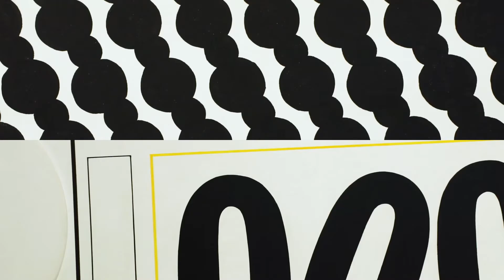Op Art da Vasarely ad Apollonio, Sedgley, Albers, Man Ray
"Optical Vibes" presenta una selezione di più di cinquanta opere astratte, programmate e cinevisuali provenienti dalle collezioni della Galleria Nazionale. La mostra traccia un percorso di approfondimento in una raccolta di eccezionale importanza, confrontabile per numero e qualità dei lavori con pochissime altre realtà al mondo.

Articolata in quattro sezioni, la mostra mette in luce le premesse e gli esiti dell’Op art, con opere realizzate a partire dalla metà degli anni Cinquanta del Novecento e acquisite dal museo in maniera costante dai primi anni Sessanta ad oggi.

Optical Vibes rintraccia le premesse storiche e concettuali dell’arte cinevisuale nei linguaggi astratti del secondo dopoguerra, presentando opere di Bill, Itten, Gorin, Munari, Prampolini e Veronesi. Dedica un intero ambiente alla celebre serie dell’omaggio al quadrato di Albers, preludio alle ricerche che tentano di sovvertire il carattere statico della pittura. Esplora le indagini visive sul cerchio e la sfera di Calos, Mack, Vasarely e dell’olandese cubic construction centre degli architetti Slothouber e Graatsma. Documenta le ricerche sulla superficie vibratile di artisti singoli o aderenti a gruppi come Biasi, Biggi, Castellani, Costa, Čubraković, Hayter e testimonia infine l’esito di queste con le opere programmate di Arena, Di Luciano e Pizzo, di recente acquisizione.

Fragili e complesse, molte di queste opere sono state esposte in maniera discontinua, per preservarne i delicati meccanismi elettrici e ottico-dinamici, o rispondendo negli anni alle diverse letture storico-critiche susseguitesi.

La mostra Optical Vibes traccia anche un percorso sul colore, dagli squillanti primari delle ricerche astratte del secondo dopoguerra alla severità dei bianchi, neri e grigi delle opere programmate, offrendo al pubblico alcuni lavori mai esposti in precedenza e restaurati per l’occasione, suggerendo così nuove letture di un corpus raro e prezioso.